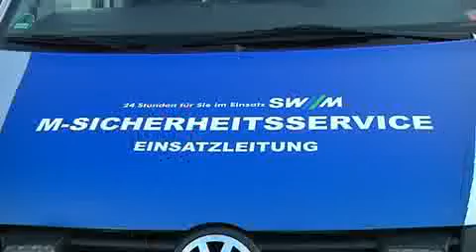M-Sicherheitsservice der SWM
Alle Strom- und Erdgaskunden der Stadtwerke München erhalten eine besondere Dienstleistung: den M-Sicherheitsservice. Im Falle einer Störung der Strom-, Erdgas-, Fernwärme- oder Wasserversorgung erfolgt innerhalb von zwei Stunden nach Anruf des M-Sicherheitsservices fachmännische Hilfe.
Der M-Sicherheitsservice umfasst die Lokalisierung der Störung und ihre rasche Behebung. Geringfügige Fehler werden durch den M-Sicherheitsservice sofort behoben. Strom- und Erdgaskunden erhalten auf die SWM Reparaturrechnung einen Rabatt von 100 Euro (pro Energieart und Jahr).